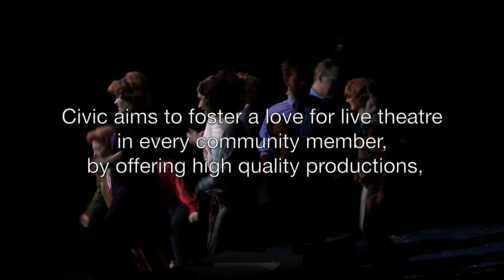Spokane Civic Theatre P4A 2018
Happy Project for Awesome!